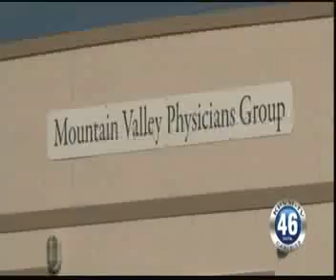12/02/13 NEWS 46 1 OF 2